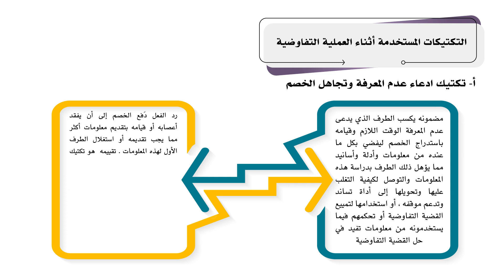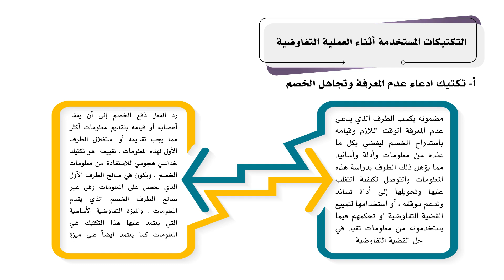إدارة التفاوض (بيع 204): الوحدة السادسة- الفيديو الثاني